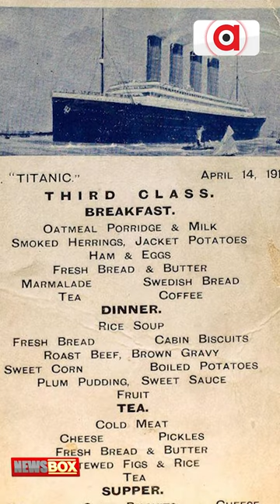Know What Was In Menu Of Titanic Passengers, Before It Sank